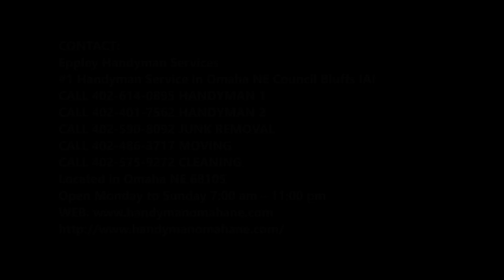Door Installation Services Omaha, NE | Eppley Handyman Services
Eppley Handyman Services interior and exterior door installation services can improve the curb appeal and value of your home while also saving you energy. Cost Of Door Installation? Free Estimates! Call Today Or Schedule Door Installation Online Fast!

DOOR INSTALLATION SERVICES

Affordable Door Installation Company Omaha, NE

Although you may not think of them often, doors serve as a critical component of your home’s functionality and aesthetic. If you aren’t happy with their look—or if they are broken in some way—it is crucial that you contact one of the professional handymen from our Eppley Handyman Services team. Eppley Handyman Services interior and exterior door installation services can improve the curb appeal and value of your home while also saving you energy by having functioning doors that fit properly. Doors receive a lot of wear and tear throughout their life, and many homeowners have older homes with older doors that are important to the style of the home. If you do not want to replace an ailing door, then repair is almost always an option. With one call Eppley Handyman Services, you can have an insured and qualified professional to tackle the job quickly. For sticking, dents, squeaking, air leaks, damaged door jambs, rotting/soft wood, broken locks, screen repairs, roller issues on pocket or sliding doors, whatever the issue, you will get the help you need.

LOCAL DOOR INSTALLATION SERVICES IN OMAHA, NE!

SERVICES:
• Handyman Services
• Painting
• Drywall Repair
• Doors and Windows Repair Replacement
• House Renovation
• Bathroom Remodeling
• Kitchen Remodeling
• Sink Installation
• Cabinet Installation
• Concrete / Masonry
• Junk Removal